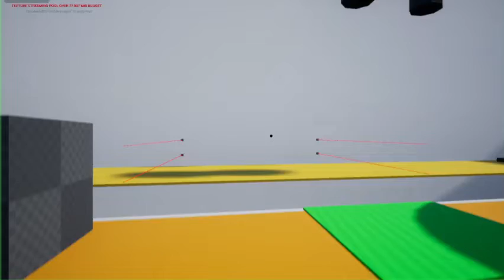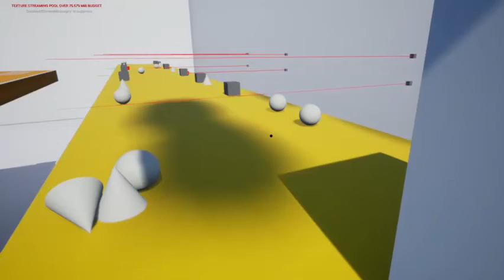Mechanics Using Conveyor Belts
This video shows off two gameplay challenges or 'puzzles' that can be implemented alongside a conveyor belt mechanic. The first shows a industrial style assembly line with shapes passing through a line trace, if the player walks into this line trace the game fails. The solution comes from placing a large box (or multiple smaller boxes) onto the conveyor and hiding behind them so the line trace is broken and the player can pass.